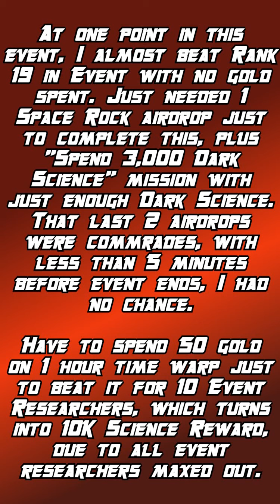Adventure Communist [Rank 112 - 113]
My playthrough of Adventure Communist.